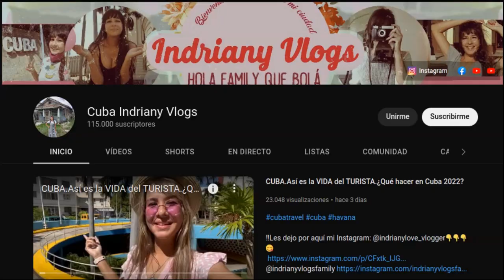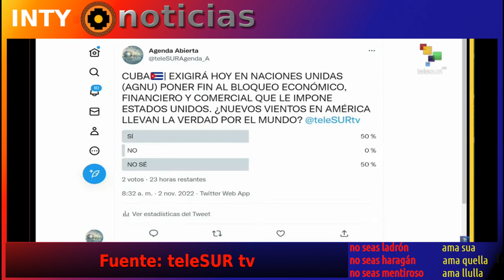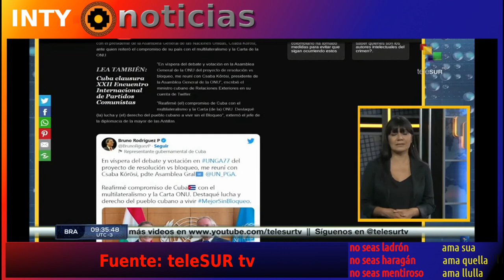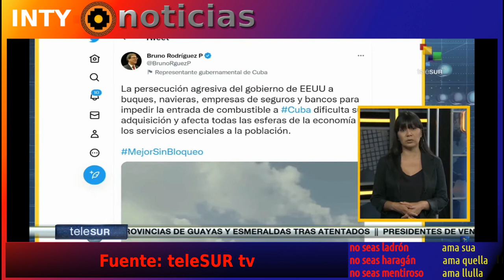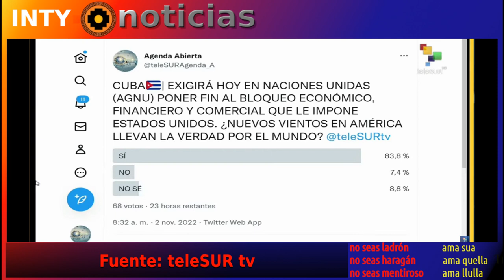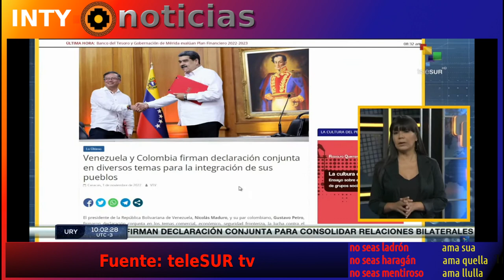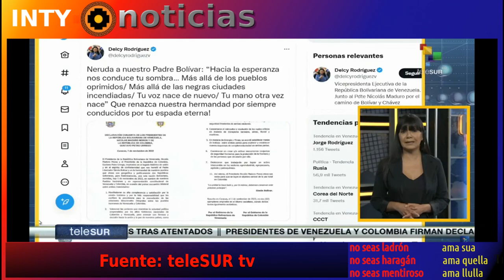¡EL MUNDO ENTERO DICE BASTA! USA DEBE DETENER EL BLOQUEO COMERCIAL HACIA LA ISLA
2-NOV-2022 | ¡BASTA DEL BLOQUEO GENOCIDA A CUBA!
Por trigésima ocasión, la Asamblea General de las Naciones Unidas aborda este miércoles la resolución cubana sobre la necesidad de poner fin al bloqueo económico, comercial y financiero impuesto por Estados Unidos contra Cuba.
Según el más reciente informe cubano sobre los efectos de esa política coercitiva unilateral, solo entre agosto de 2021 y febrero de 2022 el bloqueo causó a Cuba pérdidas en el orden de los 3 806.5 millones de dólares. La cifra es 49% superior a la reportada entre enero y julio de 2021 y un récord en apenas siete meses.
A precios corrientes, los daños acumulados durante seis décadas del bloqueo ascienden a 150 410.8 millones de dólares, con un gran peso en sectores como la salud y la educación, que se suma al daño en la economía nacional y la calidad de vida de las familias cubanas.
Solo en los 14 primeros meses del Gobierno de Biden, las pérdidas ocasionadas por el bloqueo ascendieron a 6 364 millones de dólares, lo que equivale a una afectación de más de 454 millones de dólares mensuales y más de 15 millones de dólares diarios, de acuerdo con el documento.